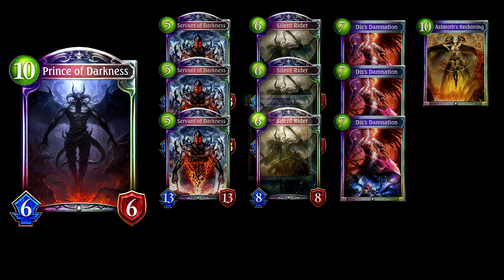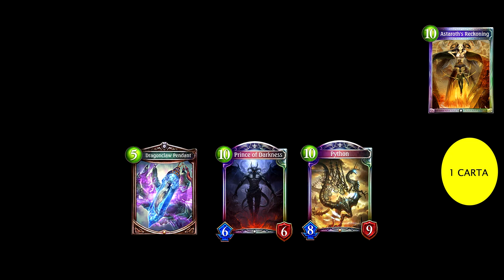Spoiler 2 | Starforged Legends | Shadowverse en Español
Ha tardado tanto en subirse que ya han salido las siguientes cartas XD ( ;_; )